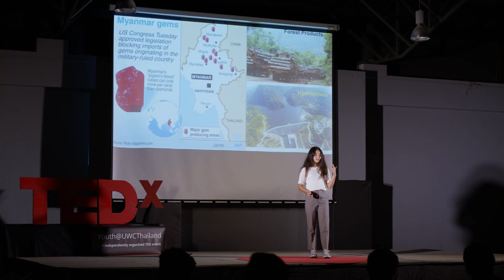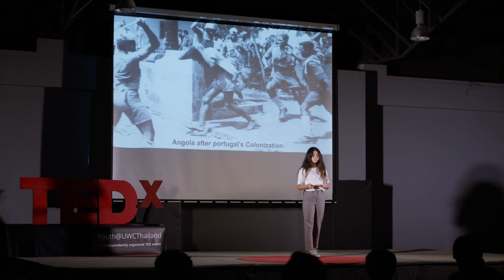Peace Begins With Support and Contribution | Htet Wun Yan | TEDxYouth@UWCThailand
Htet Wun Yan (Shin Shin) explains how underdeveloped countries conflicted with colonization, poverty, corruption, and facing war are in need of constant awareness and support, as this would help society to be more peaceful. She deeps into her personal experience as someone born and raised in Myanmar, an underdeveloped country, and how this caused her to abandon her beloved home in hopes of getting a better life quality. Spreading awareness, supporting local businesses, and contributing to the development of these countries would lead to peace.  Htet Wun Yan is a passionate teenager who loves adventures, climbing and thrillers in life. She is also a competitive swimmer and loves pop and indie music. Academically, she loves math, literature and epidemiology. She wanted to become a TEDx speaker inorder to use the platform to share awareness about the inequalities around the world and how developing countries are not able to develop due to the international system which is in place in the status quo. This talk was given at a TEDx event using the TED conference format but independently organized by a local community.